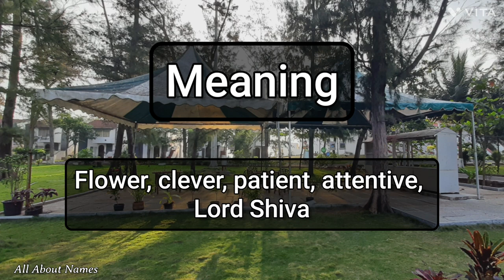Vakul - Pronunciation and Meaning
This YouTube video explains how to pronounce the name Vakul and its meaning.

Gender - Masculine
Meaning - Flower, clever, patient, attentive, Lord Shiva
Alternate spelling - None

Explore our diverse content, which includes:

1. Name Pronunciations
2. Name Meanings
3. Baby Name Suggestions and Ideas

In our latest pronunciation videos, you'll discover the meanings of popular first names, surnames, and names of notable figures, places, and brands. We cater to a global English-speaking audience and focus on a variety of cultural names, including Christian, Hindu, Muslim, and Sikh.